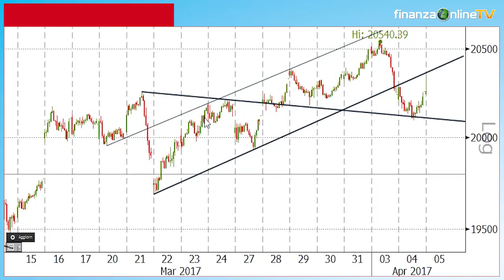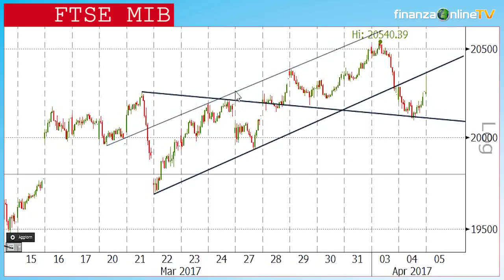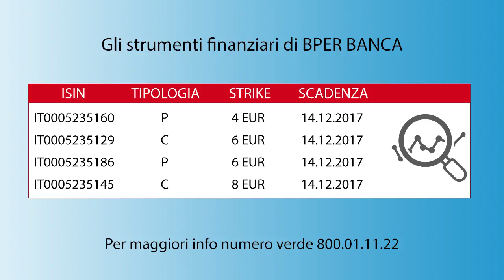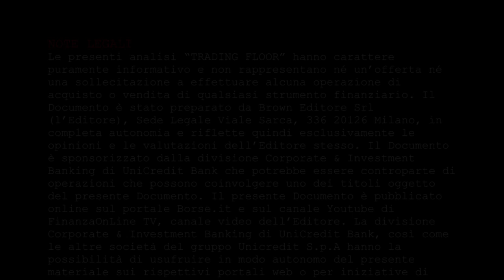"FTSE Mib, quadro debole su supporti dinamici di medio periodo, Bper Banca rimbalza a 4,50 euro"